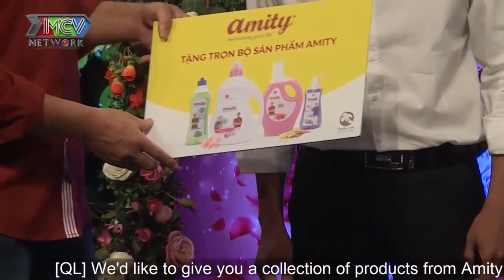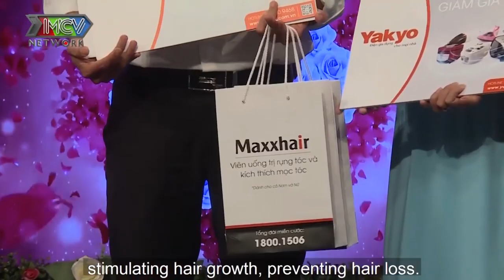Trai Tây Ninh MÊ GÁI MIỀN TÂY vừa gặp đã THẢ THÍNH NGỢP TRỜI khiến nàng Đồng Tháp gục ngã |BMHH